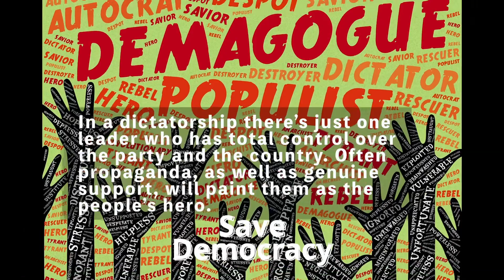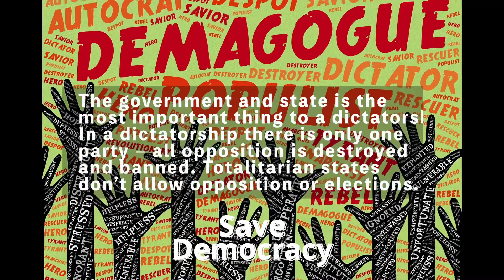Say No to Dictators, Demagogues and Autocrats. Save Democracy